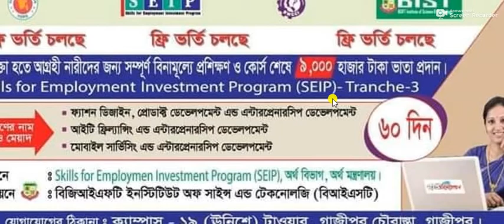SEIP FREE TRAINING- বিনামূল্যে উদ্যোক্তা তৈরীর লক্ষ্যে ৩ মাস মেয়াদী প্রশিক্ষণ কোর্স- সাথে ৯০০০ টাকা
গণপ্রজাতন্ত্রী বাংলাদেশ সরকারের অর্থ মন্ত্রালয়ের অর্থ বিভাগ কর্তৃক বাস্তবায়নাধীন Skills for Employment Investment Program (SEIP)-Tranche-3 এর আওতায় বাংলাদেশ উইমেন চেম্বার অব কমার্স এন্ড ইন্ডাষ্ট্রি (বিডব্লিউসিসিআই) এর তত্ত্বাবধানে এবং বিজিআইএফটি (BGIFT) এর মাধ্যমে আগ্রহী নারীদের উদ্যোক্তা তৈরী ও উন্নয়নের লক্ষ্যে ৩ মাস মেয়াদী (৬০ কর্ম দিবস)প্রশিক্ষণ কোর্সে ভর্তি চলছে (সম্পূর্ণ বিনামূল্যে)🔰

⏩কোর্স সমূহ

✅ফ্যাশন ডিজাইন, প্রোডাক্ট ডেভেলমমেন্ট এন্ড এন্টারপ্রেনারসিপ ডেভেলপমেন্ট।
এর বাছায় পর্ব আগামি ২৩ মার্চ সকাল ১০টা।

☑️আইটি ফ্রিল্যান্সিং এন্ড এন্টারপ্রেনারসিপ ডেভেলপমেন্ট। বাছায় ২৮ মার্চ সকাল ১০ টায়।

🔰কোর্সের সুবিধা সমূহ🔰

✅আপনি একজন সফল ফ্রীল্যান্সার হতে পারবেন এবং মার্কেটপ্লেস থেকে ১০০%ইনকামের নিশ্চয়তা।

☑️NSDA কর্তৃক সরকারি সার্টিফিকেট প্রদান।

✅উদ্দোক্তা হতে সরকারি ব্যাংক লোনের সুবিধা প্রদান করা হবে।

☑️নিজস্ব অর্থায়নে আমাদের ছাত্রী হোস্টলে থাকার ব্যবস্থা রয়েছে।

✅কোর্স শেষে এককালীন সরকারি ভাতা প্রদান করা হবে। দৈনিক যাতায়াত ভাতা ১০০এবং টিফিন বাবদ ৫০টাকা প্রদান করা হবে।

☑️কৃতকার্য প্রশিক্ষণার্থীদের ব্যবসা উন্নয়ন বা কর্মসংস্থানে সহায়তা করা হবে।

🏘️আগ্রহী ও উপযুক্ত নারী প্রার্থীদেরকে কমেন্টে অথবা আমাদের ইনবক্সে নাম্বার দিয়ে আবেদন করার জন্য অনুরোধ করা যাচ্ছে।
আমাদের ক্যাম্পাসে সরাসরি আগামী ২২-৩-২২ এর মধ্যে যোগাযোগ করার জন্য অনুরোধ করা যাচ্ছে।

⏩আবেদন ফর্ম এর সাথে প্রয়োজনীয় কাগজ পত্র
•☑️সদ্য তোলা ২কপি পাসপোর্ট সাইজের ছবি;
• ✅জাতীয় পরিচয়পত্রের ফটোকপি;
• ☑️সকল শিক্ষাগত সনদপত্রের ফটোকপি (এসএসসি সনদ অবশ্যই দাখিল করতে হবে)

🏘️ ক্যাম্পাসের ঠিকানা ঃ
বিজিআইএফটি ইনস্টিটিউট সাইন্স এন্ড টেকনোলজি
উনিশো টাওয়ার,গাজীপুর চৌরাস্তা,ময়মনসিংহ রোড।